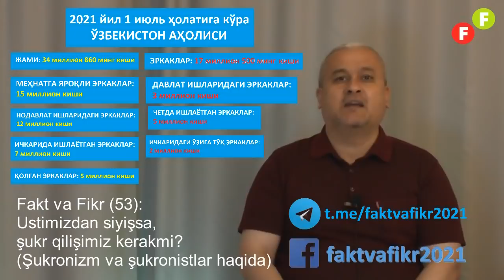Fakt va Fikr (53): Ustimizdan siyişsa, şukr qilişimiz kerakmi? (Şukronizm va şukronistlar haqida)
Шукронистлар шукронизм ғоявий оқимига мансуб одамлар бўлиб, зулмни зулм эканлигини билишади, лекин унинг ҳар қандай шаклига сабр ва шукр қилиб яшашади. Ва бошқаларни ҳам зулмнинг ҳар қандай шаклига шукр қилишга чақиришади.

“Факт ва Фикр”нинг бугунги кўрсатувида ўзбек жамиятида кўпчиликни ташкил қиладиган шукронистлар ҳамда улар тарғиб қиладиган шукронизм ҳақида гаплашамиз.